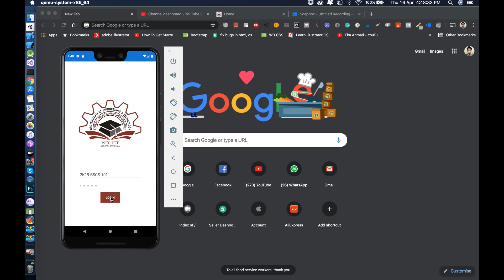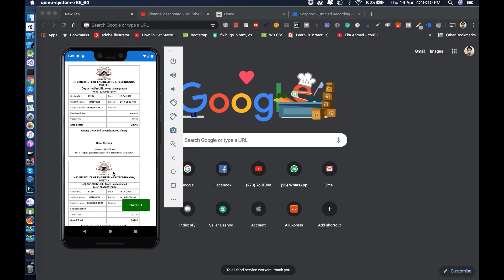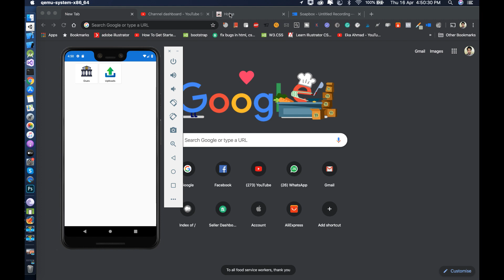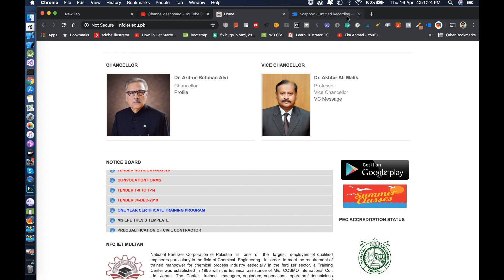NFC-IET App | How to use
This video is about an educational app that is developed for NFC-IET Multan. You can download this app from NFC-IET official website.
if you have any kind of you can ask of Facebook fan page link is given below

Want me to work with you?